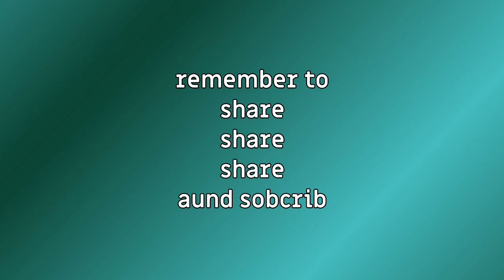philRaco's 2020 Channel Trailer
Channel Trailer - Devlogs, Speedruns, Let's Plays and More

Welcome to philRaco Indie, a channel about game development and how to not do it. I'm a game developer with an indie dream to develop MiKe Adventures, a multiple genre game with an unique and interesting story. More about it here:

REMEMBER TO SHARE, SHARE AND SHARE